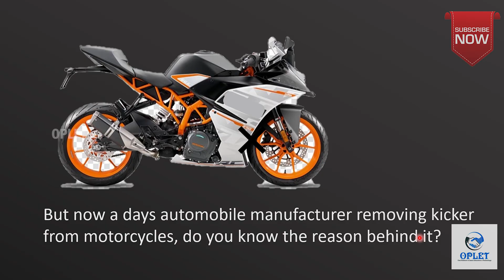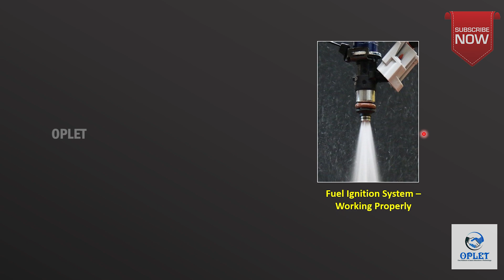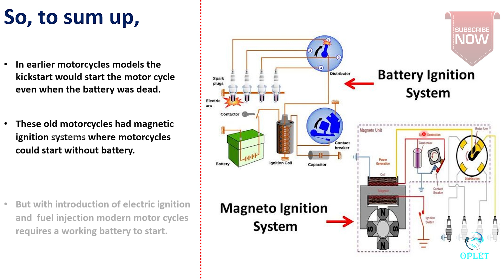Why there is No KICKSTART in modern motorcycles? - Reason behind kickstart removal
Hello Friends,

Most of the new modern bikes do not come with a kick start and so in this video we are going to discuss why some bikes do not have a kick start.

If you have anything more to add or bring to my notice, pls do share in comments. I'd love to hear your views and thoughts.

With Love,
OPLET Team 😊